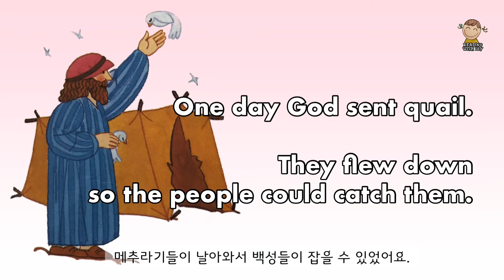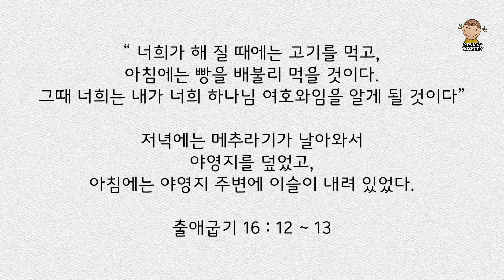영어 성경 읽기 27 / God Gives Meat to Eat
하나님께서 메추라기를 보내주셨어요